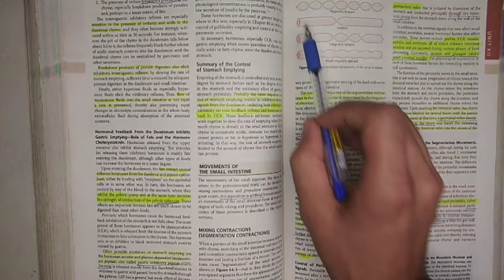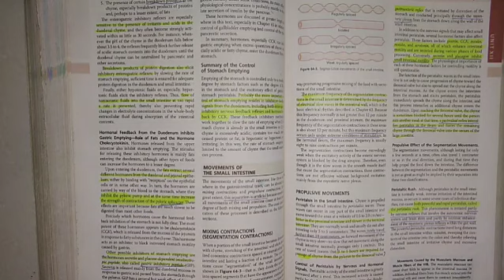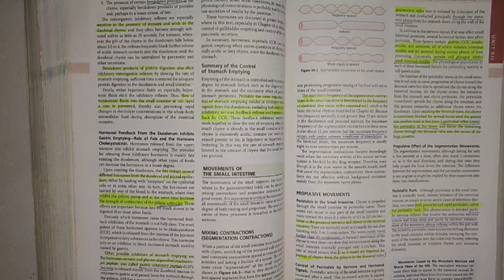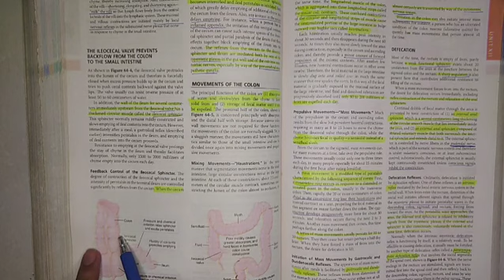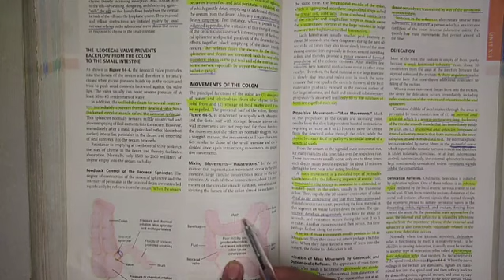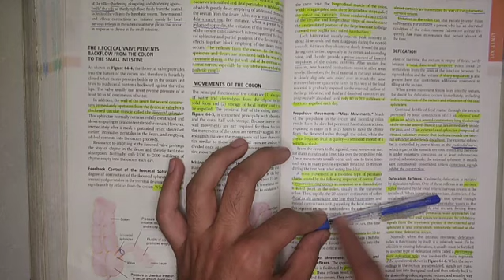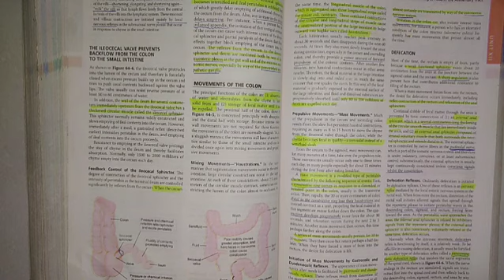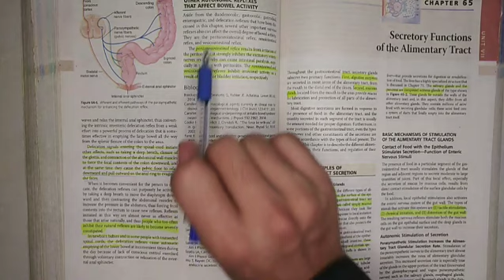Guyton chapter 64 | part 3 of 3